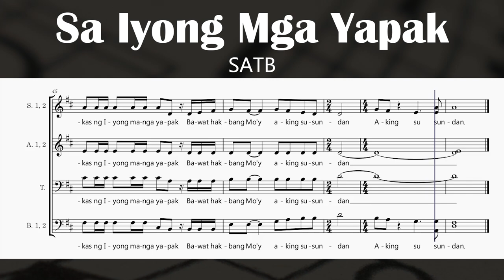Sa Iyong Mga Yapak (SATB)